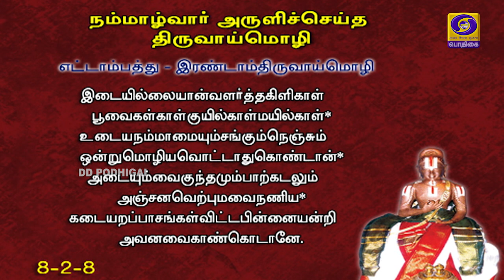நாள்தோறும் நாலாயிரம் | Naalthorum Naalaayiram | Epi - 1431 | 08 - 12 - 2020